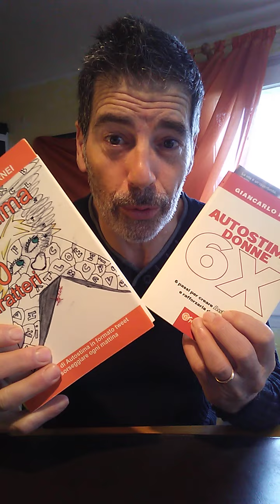Tenta, fallisci, riprova!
Tenta sempre...
Fallisci senza aver paura se proprio non ce la fai subito...
Rialzati da terra e riprova...
Giancarlo Fornei

Risorse utili:
L'area sul mio blog personale, che ho dedicato alle donne e, in particolare, alle donne imprenditrici